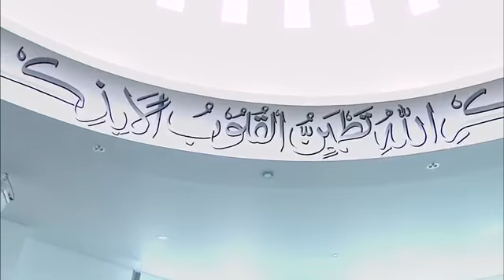Bengali Translation: Friday Sermon 28th March 2014 - Islam Ahmadiyya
Bengali translation of Urdu Friday Sermon delivered by Hazrat Mirza Masroor Ahmad (Head of the Ahmadiyya Muslim Community) on the 28th March 2014.